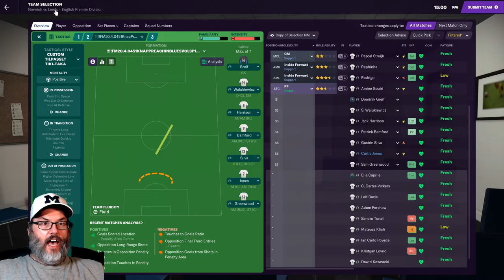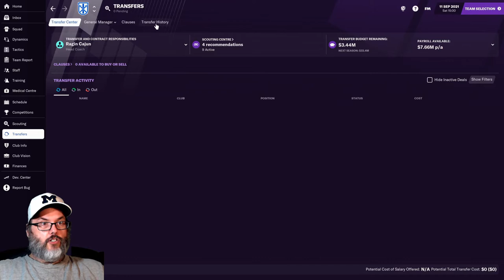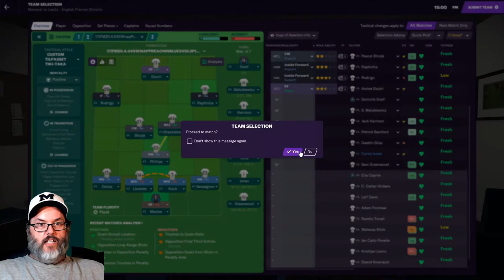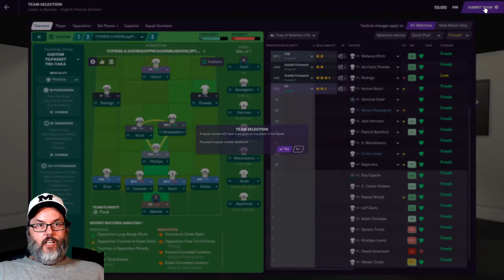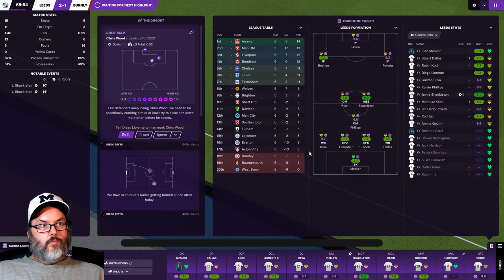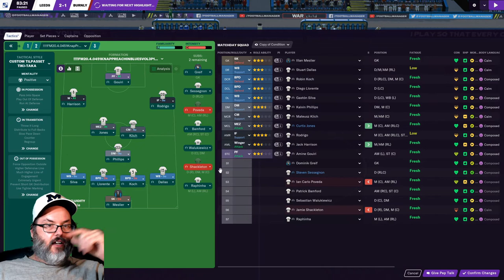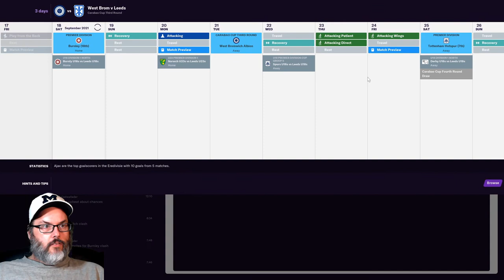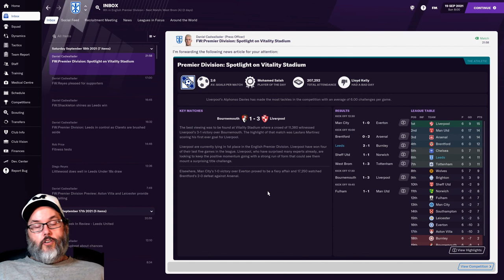SHACK ATTACK - FM21 BETA/LEEDS UNITED - STAYING UP/Ep. 9